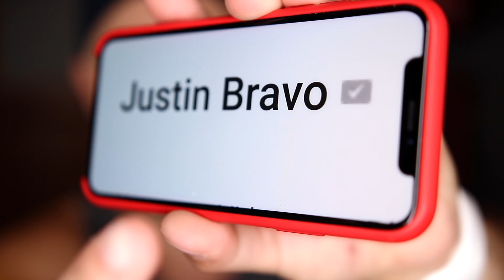NOW A VERIFIED YOUTUBE CHANNEL!! (new 2018 silver play button design)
We are now a verified YouTube Channel!! Check out the new verification badge check mark on the channel page and on my comments. Also the newly designed for 2018 silver play button is coming soon! If you are wondering how to get verified on YouTube in 2018, you must hit 100k subscribers and then apply in the youtube partner connect.

epi_370

Hoping that my verified status on YouTube will help with how to get verified on Instagram.